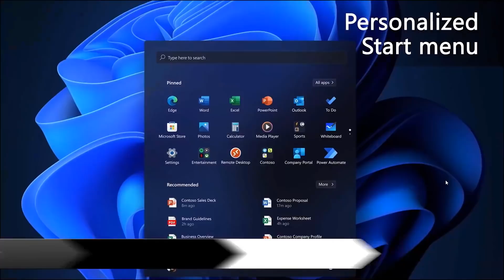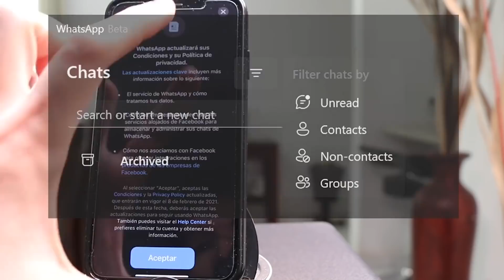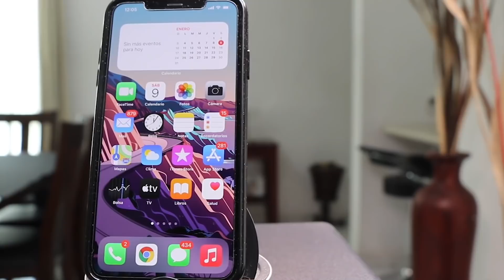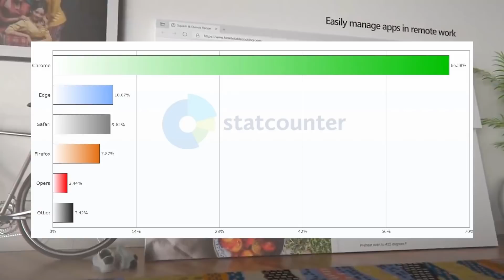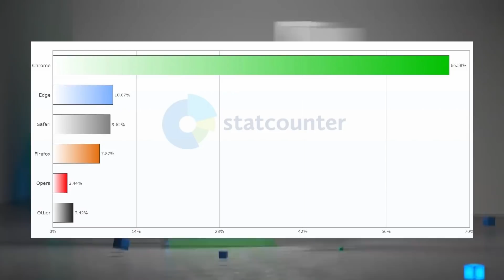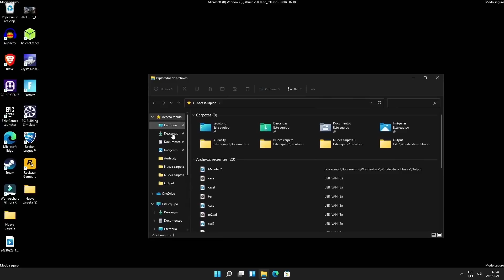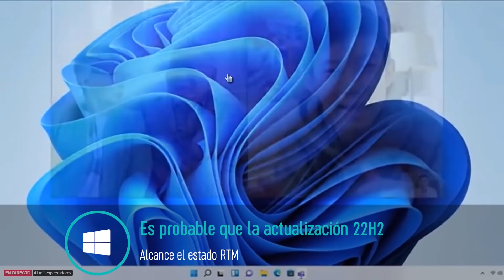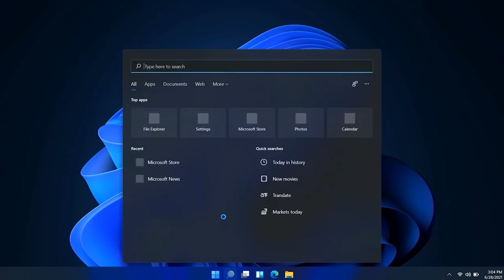NUEVO⚡PROBLEMA en Windows 11 Tras ACTUALIZAR / Pronto LLEGARA Windows 11 22H2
👉Descarga Tenorshare 4DDiG GRATIS para recuperar todos tus archivos perdidos/borrados/formateados en Windows

⭐Windows tiene un nuevo problema tras aplicar una actualización Opcional, tambien debes de conocer como esta por llegar Windows 11 Sun valley 2 para clientes comerciales.